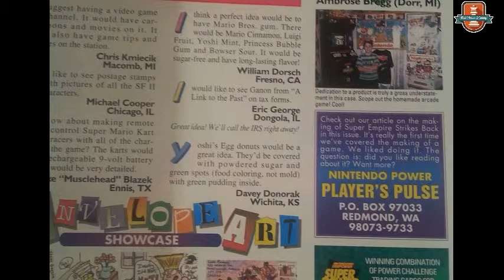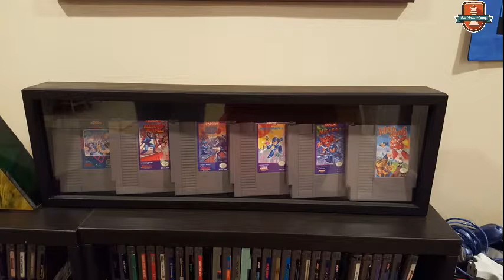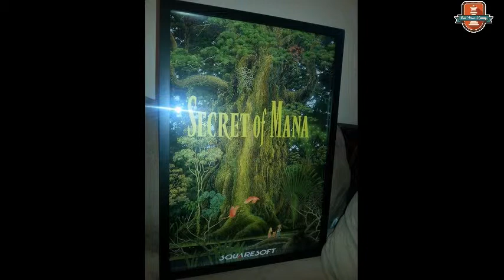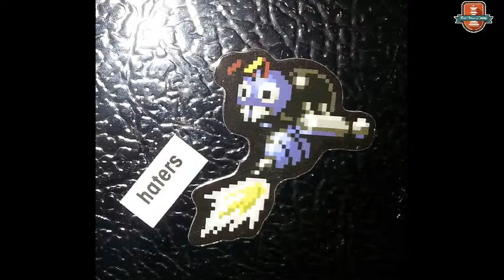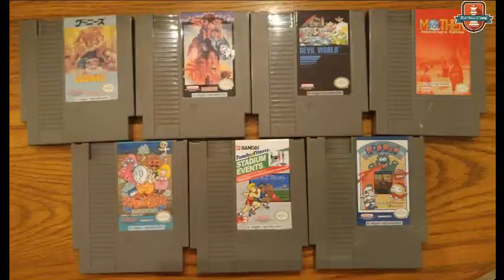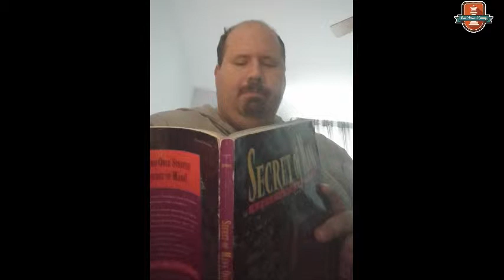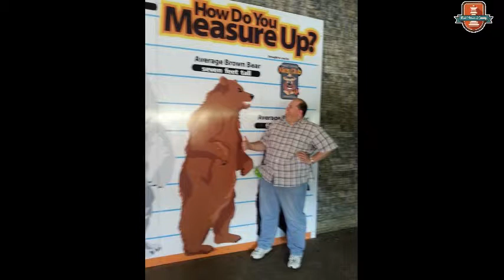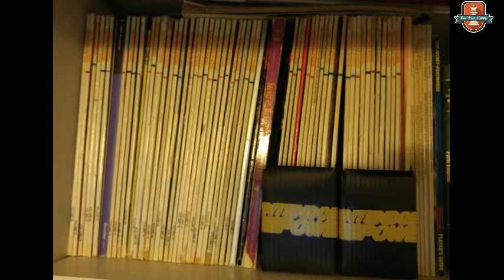Interview with Eric and his awesome Nintendo collection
A huge thanks to Eric George for inviting us!